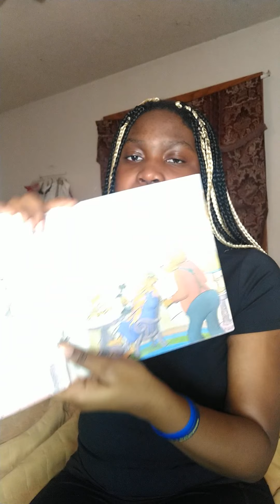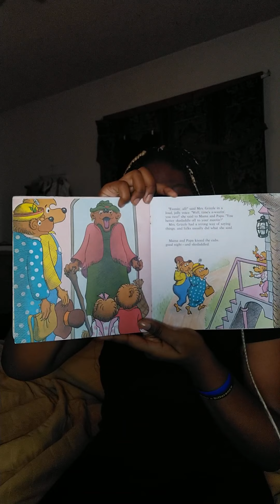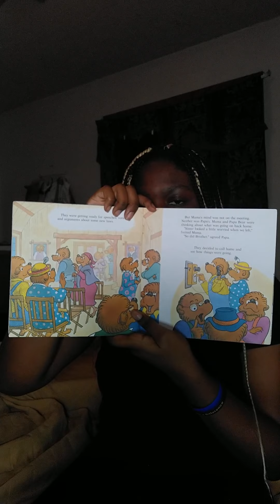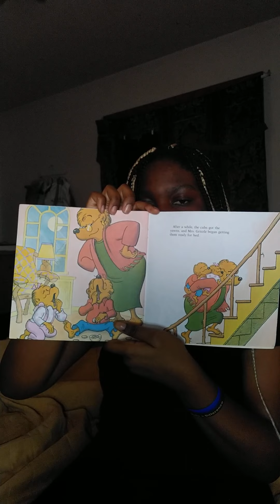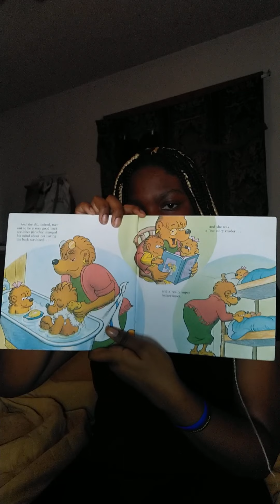The Berenstain Bears and the Sitter